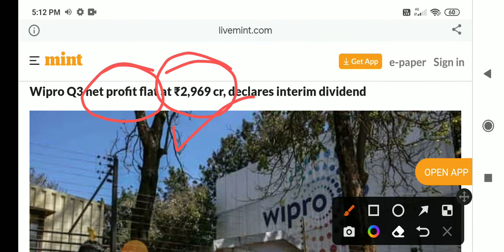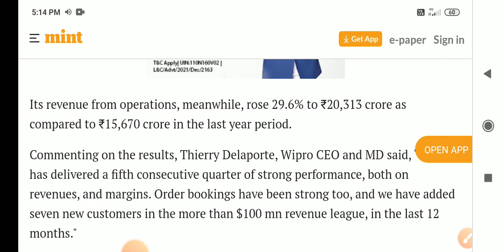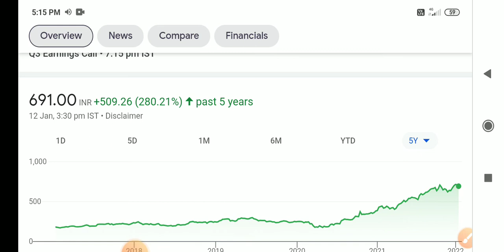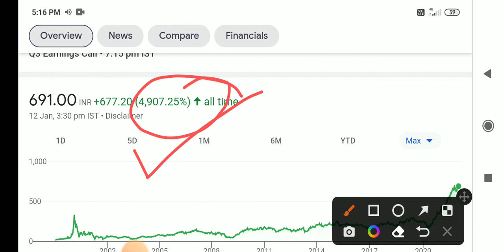Wipro Shocking Result डिविडेंड बोनस चा बादशाह 🔥🔥stock market marathi@share market marathi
CMS info systems ltd धमाकेदार IPO आला👌 stock market marathi news@share market marathi
1:5 Stock Split♦️Debt Free Multibagger कंपनी♦️Stock Market Marathi@share market marathi
reliance share
electric vehicles
ev charging
ev battery@share market marathi
bata india,relaxo,
share market marathi TTML, vodafone idea news
Chapter : wipro stocks share analysis
, wipro stock analysis
00:00 - stock information price summary
01:45 - stock paramitter
01:55 - stock ratio
02:13 - stock chart analysis
02:40 - stock dividend bonus Split NSE information
02:58 - share PE chart Price Chart
03:10 -stock company essential
04:05 - stock company brands
04:31 - stock peer group company
04:52 - share sales growth ratio, profit growth ratio,ROCE,ROE,Debt
05:11 - stock product
05:20 - stock promoter pledging
05:54 - share strength and limitations
06:10 - share promoter holding
07:10 - stock quarterly result
07:56 - share 5 year P&L ,stock profit and loss
08:10 - stock/share balance sheet
08:23 - stock/share cash flow
08:45 - stock/share corporate action,stock/share super invester

bpcl stock
tata steel stock
rswm stock
swsolar stock
Ioc stock
bpcl stock
supriya stock